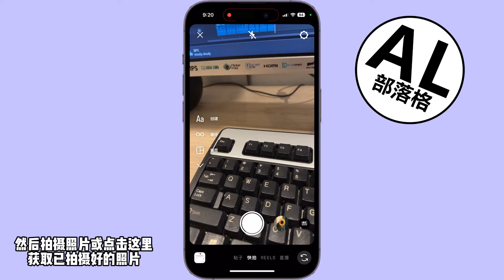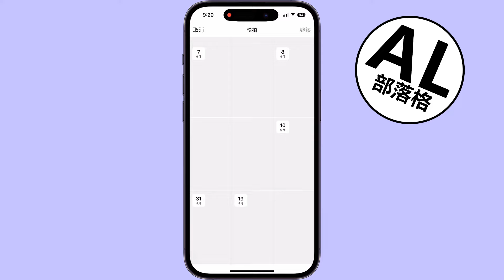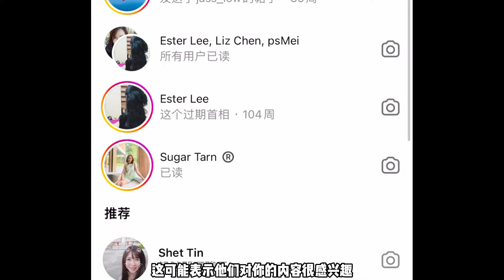Instagram如何知道别人stalk(偷看)你 | IG访客记录 | allenlow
学习从Instagram这个平台里如何知道谁浏览我的IG

马上获得优惠两个月免费噢！